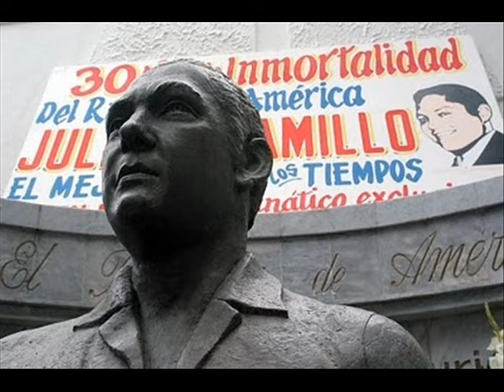JULIO JARAMILLO EL REGRESO.wmv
LOS 24 EXITOS SUS PRIMERAS CANCIONES Y MAS EXITOSAS